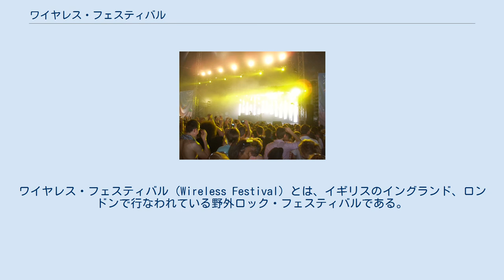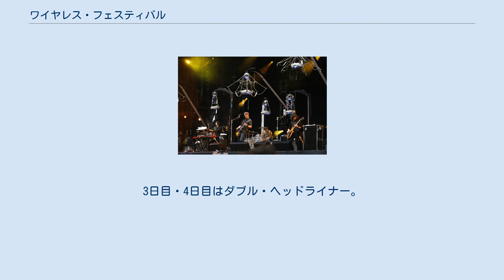ワイヤレス・フェスティバル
ワイヤレス・フェスティバル（Wireless Festival）とは、イギリスのイングランド、ロンドンで行なわれている野外ロック・フェスティバルである。
毎年の6月末～7月初旬に開催され、ライブ・ネイションが主催する。
会場は当初ハイド・パークが使用されていたが、2013年はクイーン・エリザベス・オリンピック・パーク、2014年以降はロンドン北部のフィンズベリー・パークで開催される。
 開催期間は年毎に変動しており、フェスがスタートした2005年は4日間開催であったが(しかもこの年は他のフェスのように連日開催ではなく、1~2日目が金土、3~4日目が翌週水木という変則的な隔日開催であった)、翌年以降は5日間開催に拡大する年もあれば2日間開催に留まる年もあり、いまだその定着にはいたっていない。
また2006年と2007年時にはロンドン以外にリーズのヘアウッド・ハウスにて、変則的なタスキ掛け方式による2都市間開催が行われていたが、2014年に2都市開催が一時的に復活し、ロンドンの他バーミンガムでも開催された。
 当初、開催のメーンスポンサーであった「O2」の名を冠した「O2・ワイヤレス・フェスティバル」と正式明記されていたが、2009年からスポンサーが交代したため現在は「ワイヤレス・フェス」とそのまま呼称される。
 2012年以降、出演者の大部分はR&B・ヒップホップ・ダンスミュージック系で占められている。
 ロンドン単独開催に戻り、6月28日、7月3日～5日の変則4日間開催。
前年出演をキャンセルしたドレイクが、2公演のヘッドライナーを務める。
3日目・4日目はダブル・ヘッドライナー。
 7月8日～10日の3日間開催。
 7月7日～9日の3日間開催。